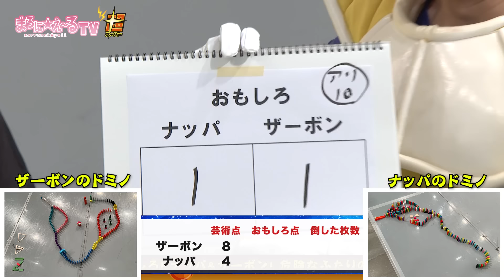気を集中しろ！ナッパ＆ザーボン！危険なふたりの超決戦！②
DB芸人の中でもとびっきり集中力がないナッパとザーボンがドミノ倒しで勝負！勝者はこの番組で持ち込み企画を実現する権利が与えられる！果たして勝負の行方は！？

出演
アイデンティティ 田島直弥(野沢雅子)・見浦彰彦
BAN BAN BAN　山本正剛(フリーザ)
ぴっかり高木（ナッパ）
橋山メイデン（ザーボン）